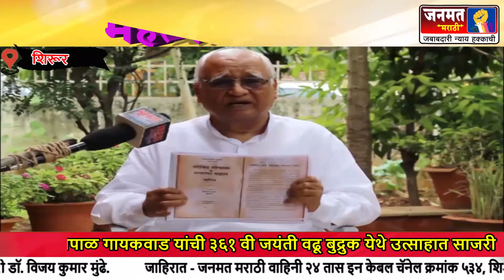रामशेज किल्ल्याचे किल्लेदार गोविंद गोपाळ गायकवाड यांची ३६१ वी जयंती वढू बुद्रुक येथे उत्साहात साजरी